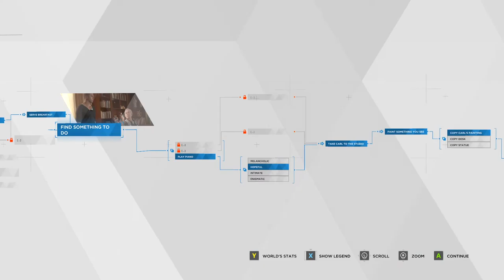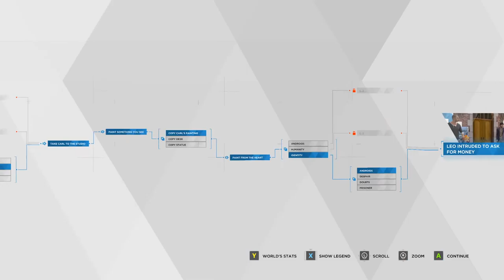Detroit: Become Human - Part 4: The Artist, The Android, and The Aggressor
Enter Markus: Mild-mannered paint-grabbing errand-boy by day; Graceful caretaker by...well, day.